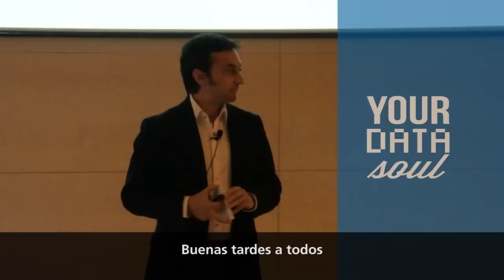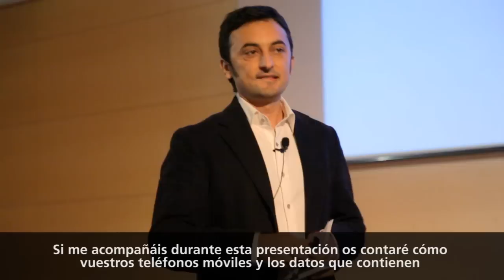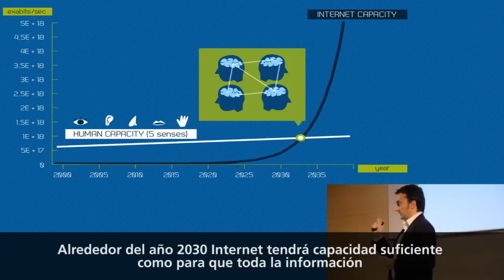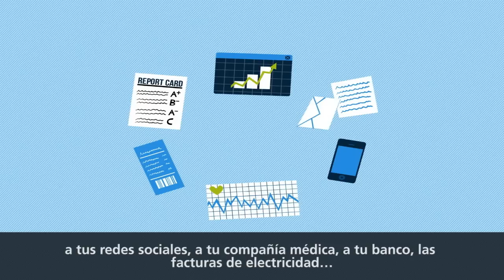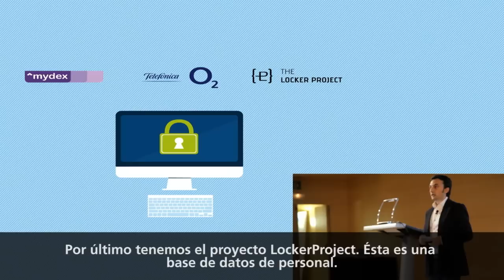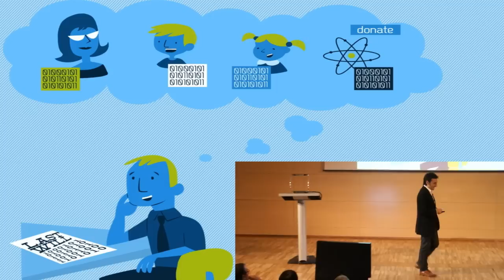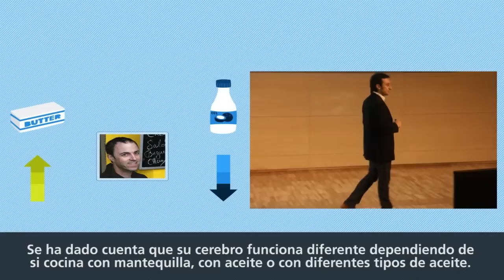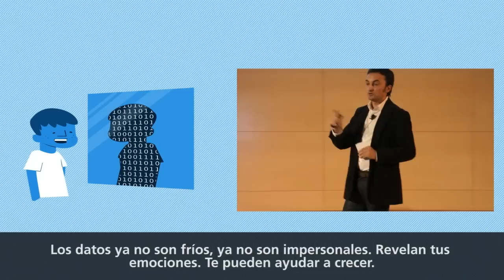My data soul: Pablo Rodríguez at TEDxBarcelona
Pablo Rodriguez is the Research Director and Head of the Internet and Multimedia Barcelona Center at Telefonica Digital. He has developed his career in the United States as a software architect and entrepreneur in three Silicon Valley start-ups (Inktomi, which provided the search engine of MSN, Yahoo and AOL; Netli and Tahoe Networks). He also worked Microsoft Research in Cambridge and Bell-Labs in the USA. As a result of his work, Pablo has more than fifty scientific publications and patents. He is adjunct professor at Columbia University (New York). Twitter: @pabloryr